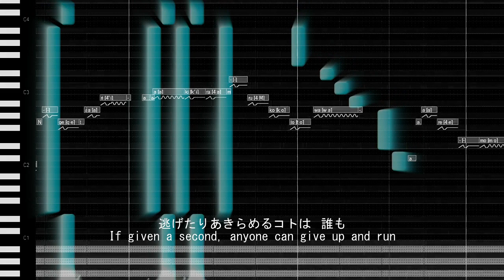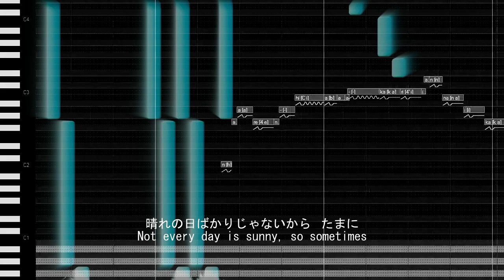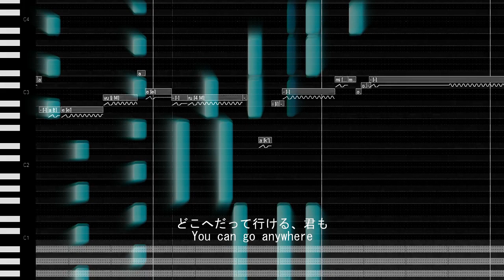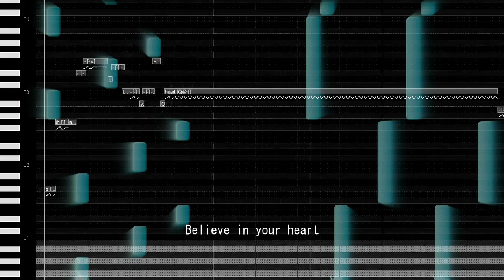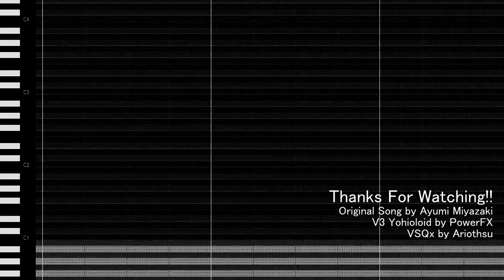【Yohioloid】 Brave Heart + VSQ/VSQx 【VOCALOID3カバー】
This song goes right in the childhood.

This is the Evolution Theme Song for Digimon Adventure.
Mr. Realistic sings this song even better than I expected him to.

P.S: If you're wondering the reason Its joe's Crest, It's because It's one of my favorite crests and It's dark-gray(main point).

Now I have a SoundCloud, so I'll start posting songs both at BOX and S.Cld. You can check this and another random songs that are already there over here: